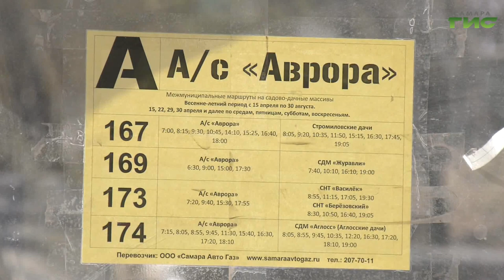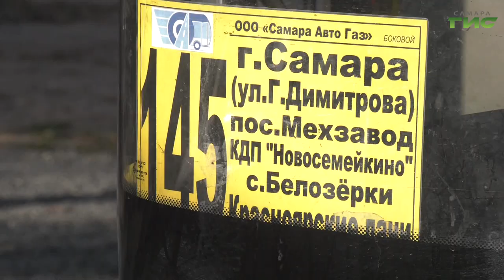В Самаре стартовал сезон садово-дачных перевозок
В Самаре стартовал сезон садово-дачных перевозок. Весна в этом году ранняя, поэтому и общественный транспорт к дачам запустили на две недели раньше. Соответствующее решение принято главой города Еленой Лапушкиной. Как организованы перевозки в этом году, и изменились ли тарифы, выяснила  наша съемочная группа.